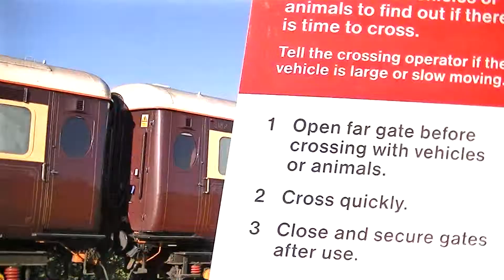Day 2 of 2. Trains in Ribblesdale. 25/05/13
Various trains in Ribblesdale on a 2 day sortie of the area photographing and filming.
Filmed on the Settle & Carlisle Railway from Blea Moor to Hellifield station and filmed on the Little North Western Railway from Clapham to Settle Jct. Day 2 filmed on 25th May 2013.  In this video we see in the following order:

1. At Lawkland Hall 47501 t+t 47818 1Z77 0646d Crewe to Ravenglass.
2. At Stainforth 158849 1M53 0947d Leeds to Carlisle.
3. At Stainforth 47580 t+t 47760 1Z62 0518d Lincoln Central to Carlisle.
4. At Horton-in-Ribblesdale 158791 2H86 1049d Leeds to Carlisle.
5. At Horton-in-Ribblesdale 66520 4M52 0930d Drax FLT to Hunterston.
6. At Ribblehead Viaduct 153???+158??? 2H89 1151d Carlisle to Leeds.
7. At Ribblehead Viaduct 43013+43062 1Q40 0858d Derby RTC to Heaton CS.
8. At Ribblehead Viaduct 66520 4C20 0800d FFPS to Carlisle Yard.
9. At Ribblehead Viaduct 66508 6E31 0653d Hunterston to Stourton Neck.
10. At Linethwaite Farm (LNW) 153???+144??? 2Y61 1619d Morecambe to Leeds.
11. At Linethwaite Farm (LNW) 47580 t+t 477610 1Z63 1357d Carlisle to Nuneaton.
12. At Lawsings UWC (LNW) 47818 t+t 47501 1Z79 1645d Ravenglass to Crewe.